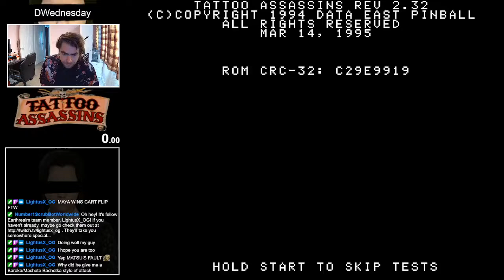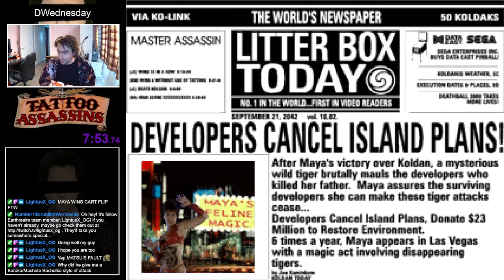THIS ISN'T EVEN A REAL GAME!!! - Tattoo Assassins Speedrun (Hardest) [7:53]